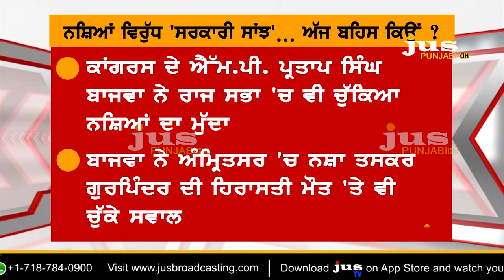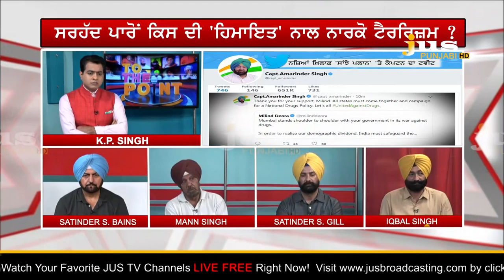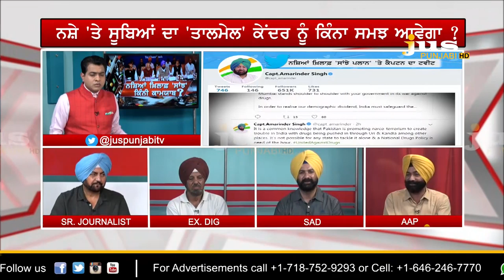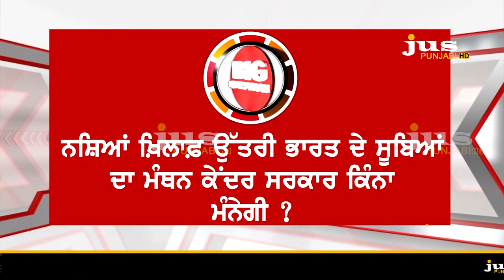Is Captain Amarinder's Meeting on Drug Just an Eyewash ? II To The Point II KP Singh II Jus Punjabi